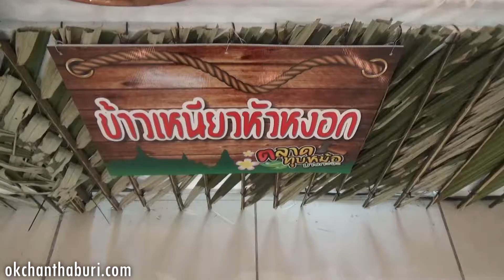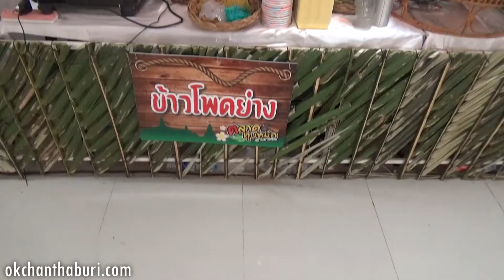ตลาดทุบหม้อ บางกะจะ วันที่ 8-17 ธันวาคม 2560 | โอเคจันทบุรี OKChanthaburi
ตลาดทุบหม้อ บางกะจะ วันที่ 8-17 ธันวาคม 2560
จัดที่ ณ ศูนย์สงเสริมอัญมณีและเครื่องประดับจันทบุรี
ถ.มหาราช(ตรงข้ามแคท เทเลคอม ) อ.เมือง จ.จันทบุรี

OKchanthaburi โอเคจันทบุรี ครบที่เดียว เที่ยว กิน  พัก ช้อปไปกับเรา